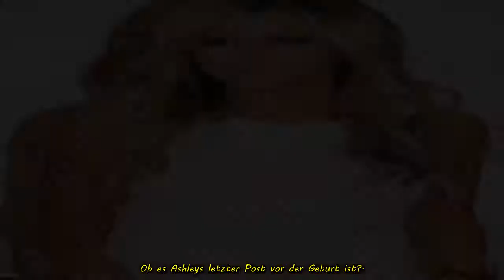Unkontrollierbare Emotionen kurz vor der Geburt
Unkontrollierbare Emotionen kurz vor der Geburt.. Ashley Tisdale verrät kurz vor der erwarteten Geburt ihres ersten Kindes, welche Tätigkeit sie jetzt ganz besonders emotional stimmt.. Jeden Tag kann es jetzt soweit sein: Schauspielerin Ashley Tisdale, 35, kann es kaum erwarten, ihr erstes Baby willkommen zu heißen und bereitet ihr Zuhause liebevoll auf das Eintreffen ihres ersten Kindes vor. . Bereits zuvor verriet Ashley, dass sie ein kleines Mädchen erwartet.. Ashley Tisdale: “Ich bin von Emotionen überwältigt”.. Die “Playing it Cool”-Darstellerin zeigt sich mit dicker Babykugel auf Instagram, wie sie zuckersüße Baby-Outfits für den erwarteten Neuankömmling sortiert..  Doch dabei steigen unkontrollierbare Emotionen in ihr hoch und die hat sie jetzt nicht mehr im Griff, wie Ashley selbst in ihrem Post schreibt. . “Ich sitze hier und falte Baby-Klamotten für meine Tochter und plötzlich werde ich überwältigt von Emotionen. . Schwangerschaft während der Pandemie ist eine Herausforderung und Belohnung zur gleichen Zeit. Mamas, ich stecke da mit euch zusammen drin”, schreibt Ashley in ihrem neuesten Post.. Ob es Ashleys letzter Post vor der Geburt ist?.. Nur das Falten der niedlichen Outfits scheint ihr vor Rührung die Tränen hochzutreiben, doch lange kann es nicht mehr dauern, bevor sie ihr Baby in den Armen hält. . Die Schauspielerin schaffte ihren Durchbruch in Hollywood mit der Filmreihe “High School Musical” neben Stars wie Lea Michele, 34. Ashley Tisdale und ihr Mann..  der Musiker Christopher French, 39, heirateten im September 2018. Die zwei können sie es kaum erwarten, zu dritt zu sein und das Baby kann jetzt jeden Tag kommen. Eine spannende Zeit mit vielen Emotionen..